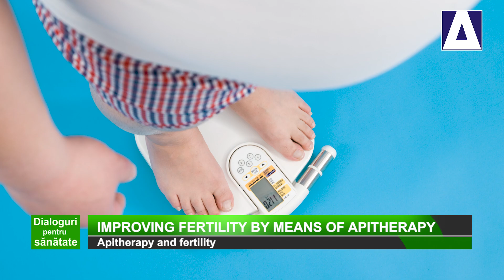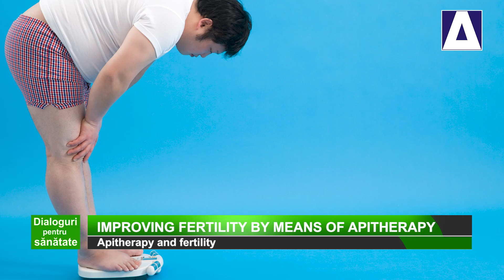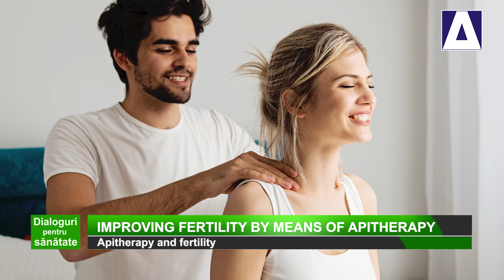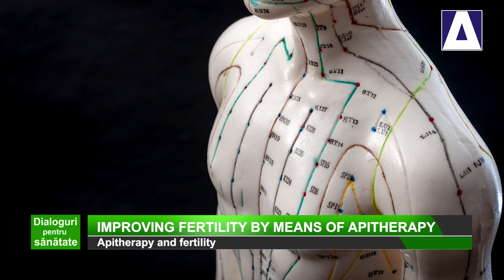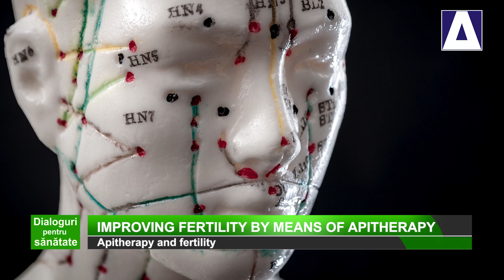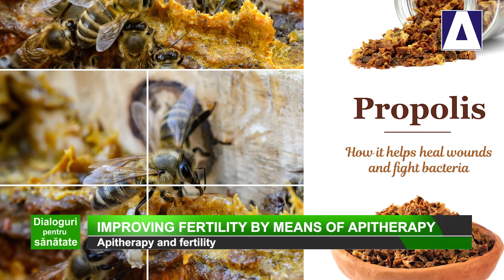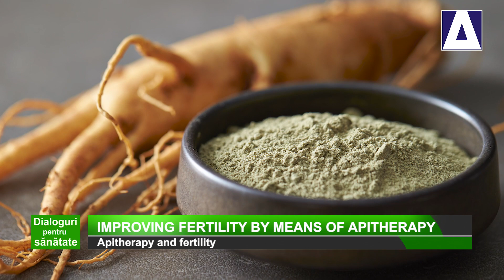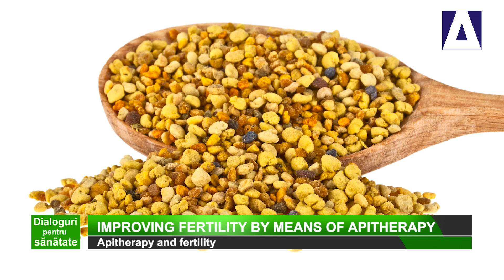Dialogues for Health - Apitherapy and fertility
L-am invitat pe domnul dr. Stefan Stangaciu, presedintele Societatii Romane de Apiterapie, sa abordeze cateva subiecte de larg interes din domeniul apiterapiei pentru publicul vorbitor de limba engleza. Astfel, prezentam un prim asemenea material, despre apiterapie si fertilitate. Speram sa fie de ajutor!

The Romanian school of apitherapy is well known all over the world! And we should be proud of this, and we should try, as much as possible, to promote beehive products, beekeeping and Romanian apitherapy! As you already know, we aim to support the consumership of Romanian beehive products and, in this way, to support the Romanian beekeeping and, of course, to bring forward our apitherapeutist doctors, who could help us in many situations! Beside the fact that we always tried to do this for our Romanian public on our now we decided to start a series of video materials in English, in order that other people could also benefit of the expertise of our Romanian apitherapeutists. That's why we have invited Dr. Stefan Stangaciu, President of the Romanian Apitherapy Society, to speak about some very interesting issues of apitherapy also for English speakers. Therefore, we present today our first material - it is about apitherapy and fertility. We are sure it will be helpful! If you want to write to Dr. Stefan Stangaciu, you can do it on this address: . We wish you good health!